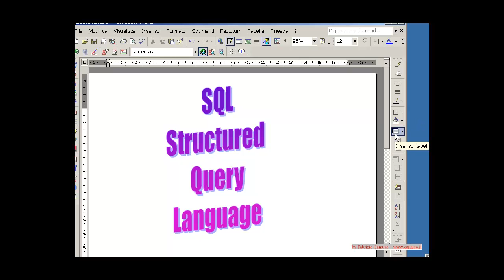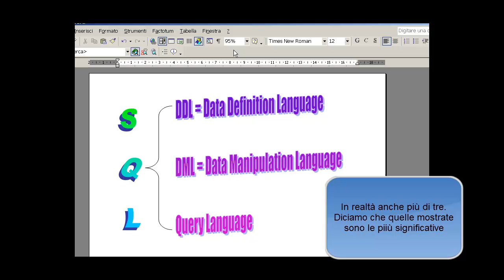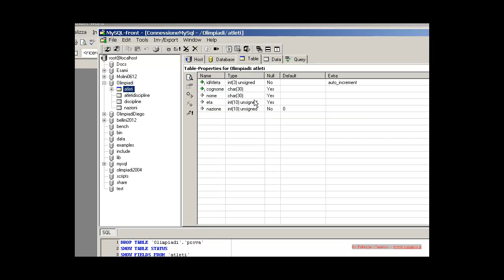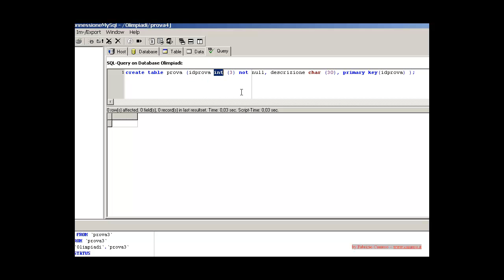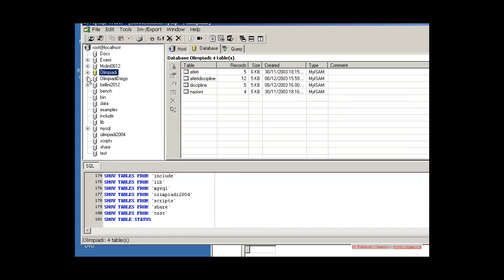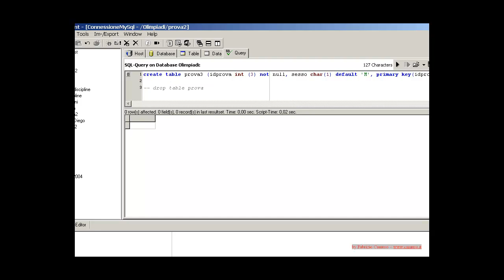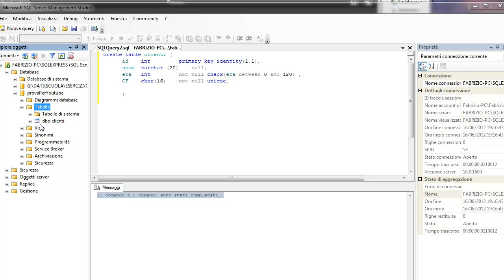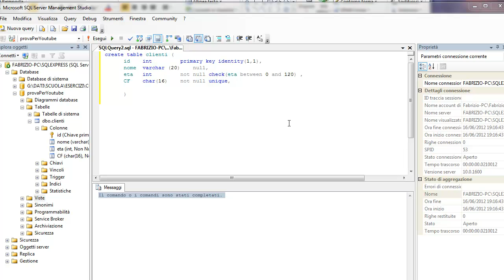Corso SQL (SLQ server-MySQL) ITA - 5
Principali categorie di comandi SQL (DDL, DML, QL). Comando CREATE: serve? Eccome! Il comando Create in dettaglio con tutte le clausole già viste in modo visuale. Spiegazione per MySQL e SQLServer (sintassi leggermente diversa)